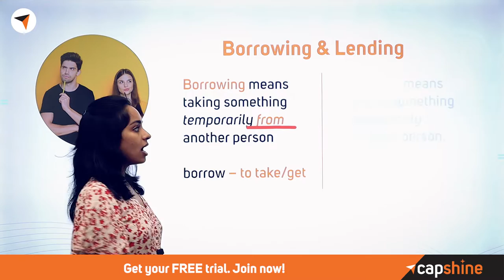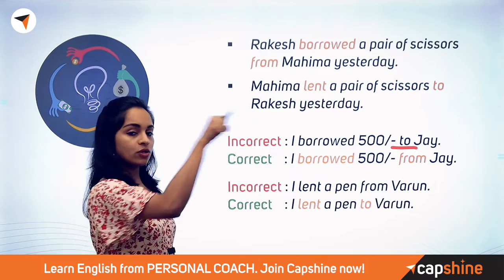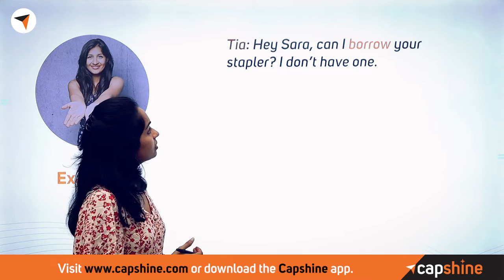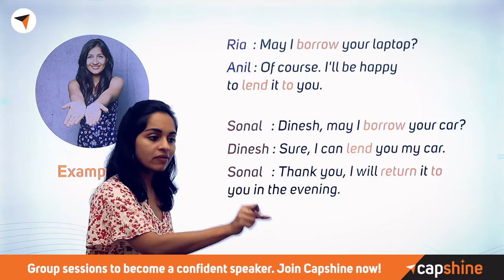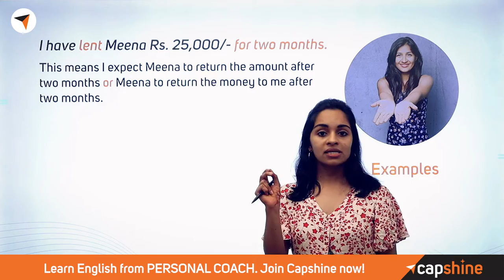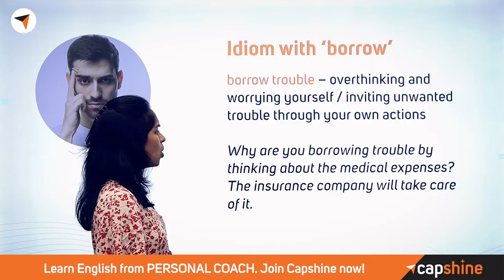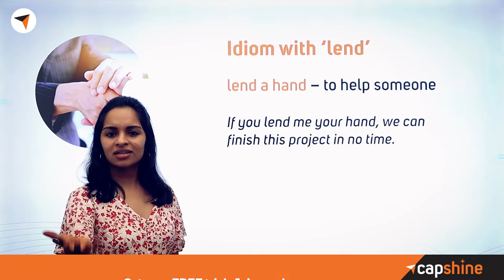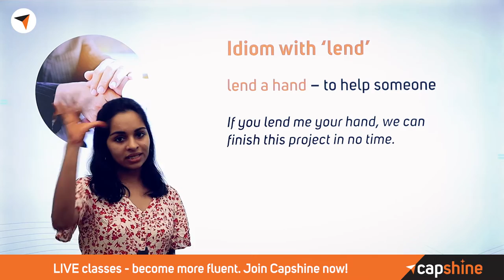Difference Between BORROW & LEND - Free English Conversation Lesson in Malayalam | Capshine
Hello Everyone!

 In this English conversation lesson, we'll be discussing the different between borrow and lend. We'll also be practicing some conversation exercises to help you understand the difference between these two verbs.

This English conversation lesson is free, so be sure to give it a try! After watching this lesson, you'll be able to understand the difference between borrow and lend better and have some fun practicing your English conversation skills too!

In this video, ace coach, Remya will explain in detail with examples of usage so you understand better.

✦✦ RECOMMENDED VIDEOS ✦✦